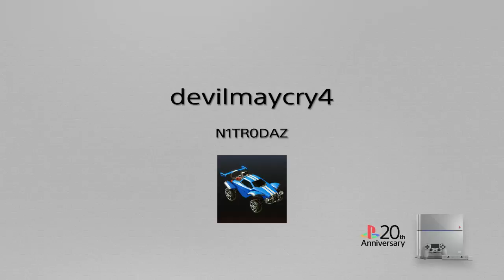Devilmaycry4 bp nero